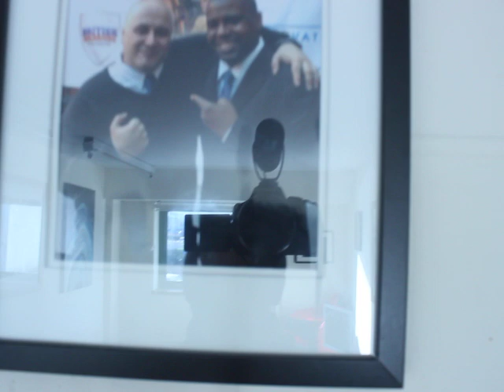Porky blows lid off boxing - pt 2